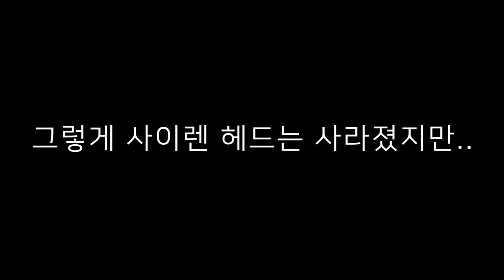사이렌헤드 VS 슬렌더맨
편집 : 크로노

1. 빠놀이(등수놀이) X
2. 욕설 X
3. 상대방 까내리기. 기분 상하게 하는 말들 X
4. 친목질 X - ex) 댓글로 서로 대화, 개인정보 및 신상 물어보기 등등